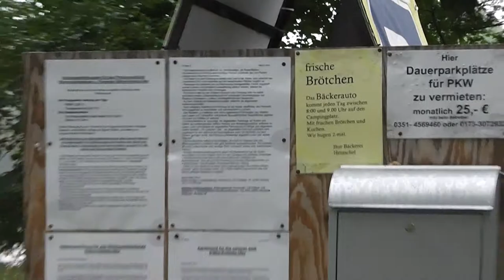Sachsenplatz Dresden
Kurze Vorstellung des Wohnmobilstellplatzes Sachsen in Dresden.